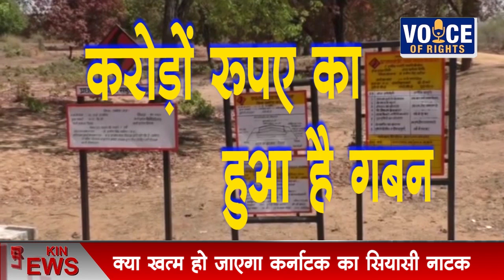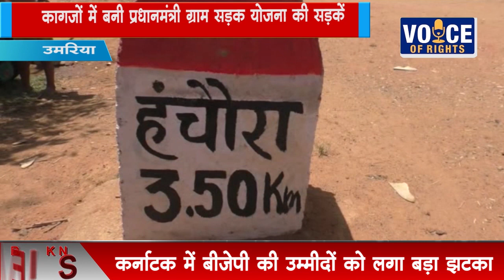उमरिया-कागजो पर बनाई सड़के करोडो का गबन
कागजो पर बनाई सड़के करोडो का गबन
उमरिया
उमरिया जिले में प्रधानमंत्री ग्राम सड़क की 17 सड़कें गायब है ये हम नहीं कह रहे p m g s y कार्यालय की जांच रिपोर्ट कह रही है
 करोड़ों रुपये गबन कर ठेकेदार और विभाग के जिम्मेदारों ने कागजों में ही बना दी सड़क है
शिकायत के बाद मचा हड़कंप हुआ ,कलेक्टर के आदेश पर पीएम जी एस वाय के कार्यालय में जांच टीम का छापा हुआ और ,रिकार्ड जब्त कर कार्यवाही की जा रही है